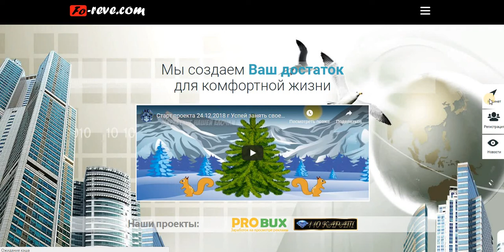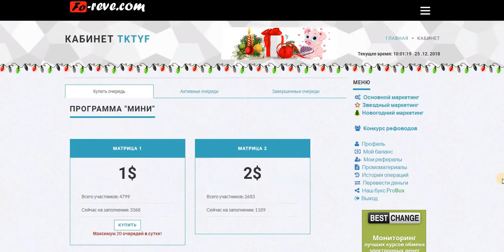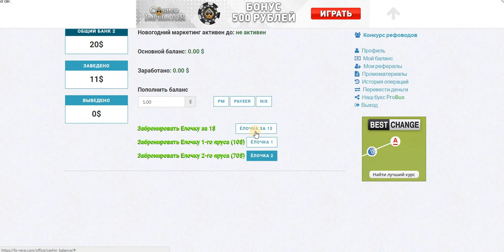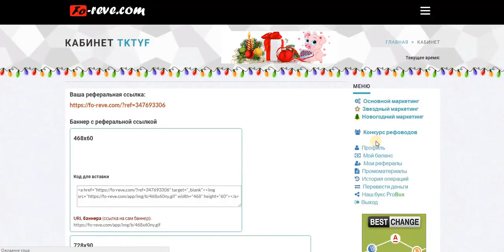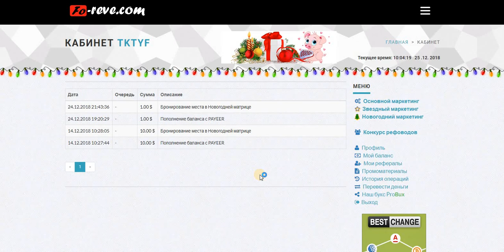ПРЕД СТАРТ ЕДИНОЙ ОЧЕРЕДИ! Foreve ПРОЕКТ ЁЛОЧКА! вход от 1 $, 10$, 70$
ПРЕД СТАРТ ЕДИНОЙ ОЧЕРЕДИ! Foreve ПРОЕКТ ЁЛОЧКА! вход от 1 $, 10$, 70$ старт 28.12.18г. в 18.00 мск.
Посади свою ёлочку сейчас (1$-1шт.) (10$ -1шт.)
 Поливай и ухаживай за ней (1$)
 Твоя ёлочка порадует денежной красотой (758$)!
 И будет продолжать шуршать денежными иголками (реинвесты)!
есть скайп чат. стучитесь с пометкой ёлочка + ваш логин
скайп.  ejleha75